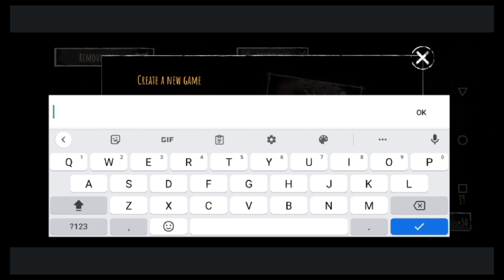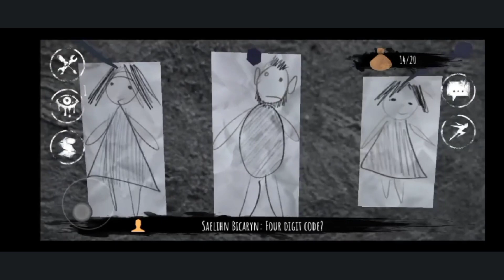Tili ng Tili - Eyes The Horror Game #1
Pasensya na po kung medyo nakakabingi po yung audio ng laro lalo na yung pag malapit na yung multo sorry po talaga gagawin ko po ang aking best na mapabuti at may makitang improvements sa susunod na video na iuupload ko sana po ay mag enjoy po kayo!!!. MARAMING SALAMAT PO!!!